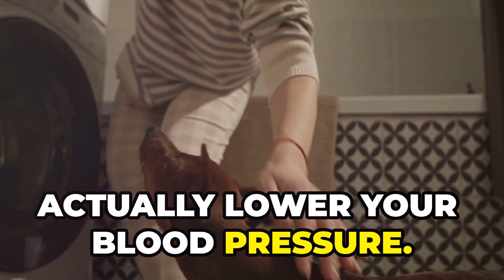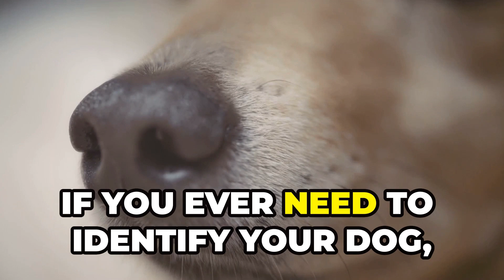Top 10 Fascinating Pet Facts Every Pet Owner Should Know!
Discover some fascinating facts about our beloved pets in this video! Did you know that dogs have an incredible sense of time? They can anticipate events like meal times and walks with remarkable accuracy. Cats, on the other hand, have evolved to communicate with us in a special way – each feline has a unique meow just for their owner! Plus, learn how petting a dog can significantly lower your blood pressure, promoting better health and well-being. If you're an animal lover, you won't want to miss this enlightening video.

OUTLINE:

00:00:00 Top 10 Fascinating Pet Facts Every Pet Owner Should Know!